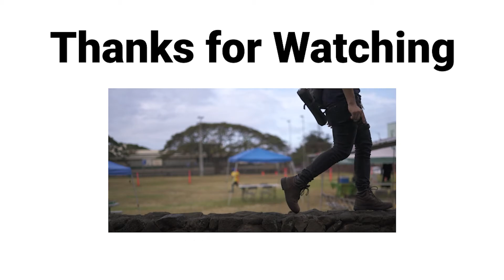Family Fun Day | April 16, 2022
A short clip of our 2022 Family Fun Day! This event takes place every year on the Saturday of Holy Week. We provide games, food, prizes, bouncy houses, food, and so much more for the community. ALL FOR FREE! If you missed out this year, we invite you and your family will join us next year!